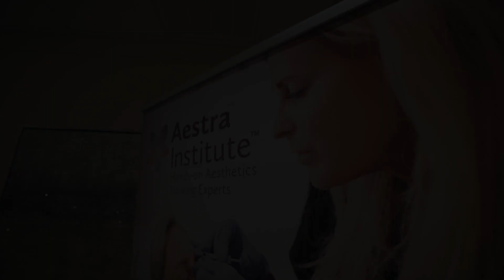Aestra Institute Training ( Promo )